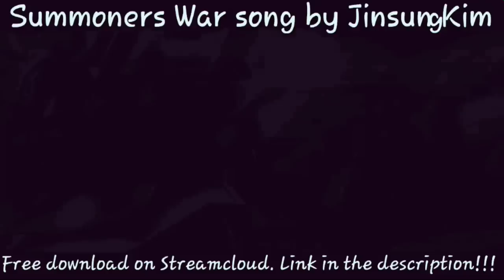Summoners War song - Cinematic Trailer Song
Summoners War Song from the Cinematic Trailer without any effects.
Full and free to download.

Song by Jinsung KIM aka midiforce